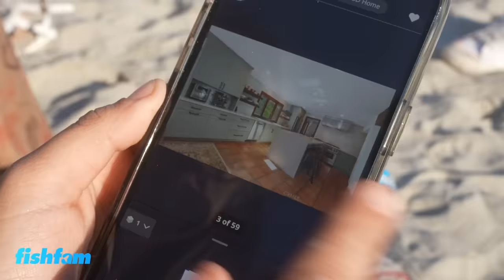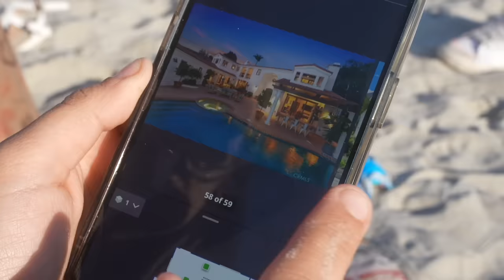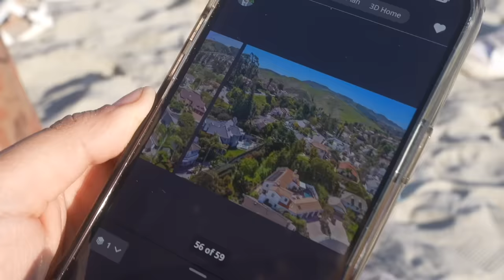We Are MOVING and WE Are SERIOUS This Time!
We are moving back to California for good! Home is where the heart is! Both of our parents live in California and we feel the need to be closer to them for our kids right now but you never know!